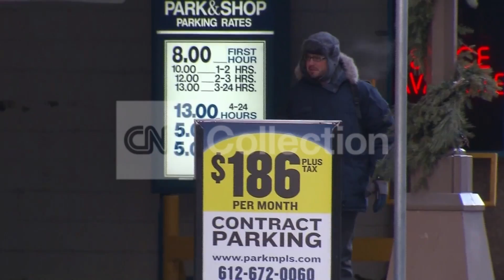MN:MINNEAPOLIS-FROZEN CITY B-ROLL